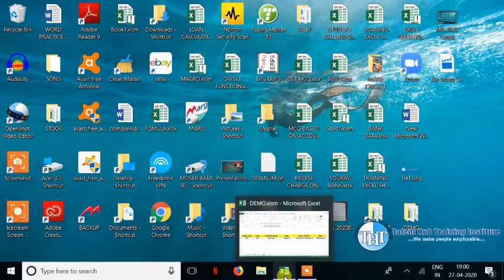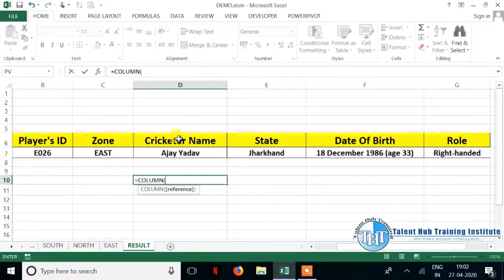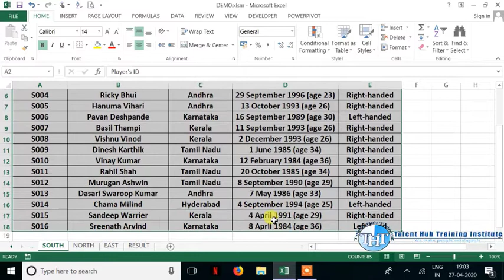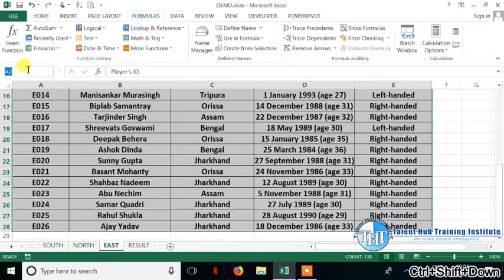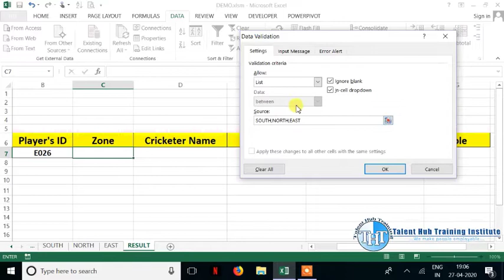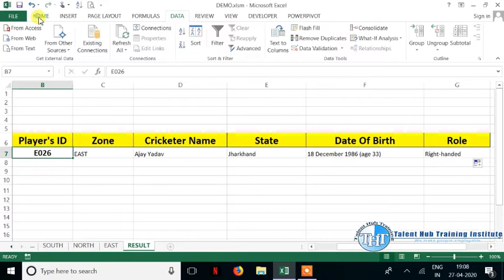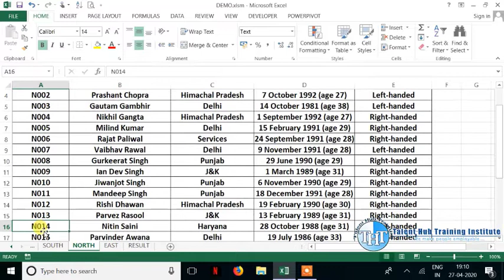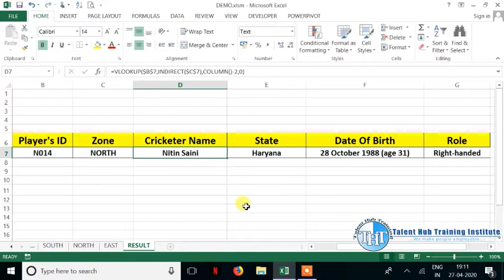How To Use VLOOKUP For Multiple Sheets By Using Indirect Function In Advance Excel??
VLOOKUP For Multiple Sheets
By Using Indirect Function
In Advance Excel??
Learn Advanced Excel From Talent Hub Training Institute Kolkata.